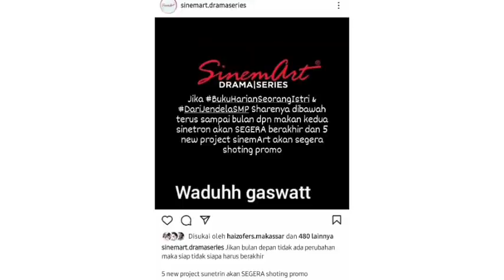ANTENG HAICO DI CEKEK MANJA RANGGA AZOF DGN LEMBUT,BAHAYA FRISKA MAU GEBET FAJAR AWAS LOH LIA MARAH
cekek lgi zoff lehernya coco sayang😍🥰. seorang laki2 atau pria kalau sudah sayang banget banget banget sama pasangan ny itu tangan dari pria tersebut gbs diem. azof lgi gemes sama kesayangan ny jd di cekek2 manja full lagi kedya tgn nya mendarat di leher coco. gemoy ya zof leherny coco bentukny bagus☺☺. kalau coco suka bagian perut azof suka di akang gendangin. iyah temen ya kan zof coo tpi cekek2 leher dan kesayangan ny anteng nerima😚. wihh yg semalem waktu megang gelang fajar itu haico manggil sayang ny bukan ke fajar deh tapi ke azof. fix bilang sayangny beda bngt..pake hati. improve duta banget.

yg habis berantem soal masalah piala juga saat fajae mengejar liaa bilang sayangny udah fasih. fasih dan lancar manggil sayang ke haico tpi di improve. kalau uda berdua memang yah dunia cuma punya berdua. haizof itu cukup adegan tatap2an, kejedot, ketabrak muka ama muka, atw adegan jatuh berpelukan saling melihat uda bikin melenyot banget2. apalagi kalau smisal ada scene flashback hamilny nanda trus fajar coco sama2 panggil sayang aja wuihhh makin dapet dutany🤫😆. lagi zoff panggil syg lia sambil di elut2 perut hamilnyaa sukak bgt bikin baper berjamaah. ayok ayok bhsi sedang tayang bantu ramaikan ya di tv. jangan lupa bersyukur dan bahagia. ❤💙❤💙❤💙❤.